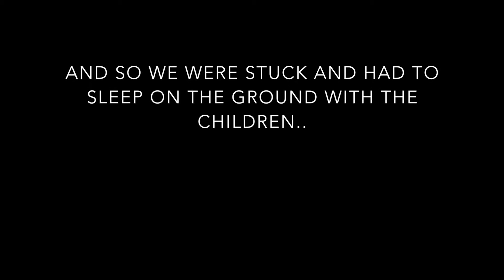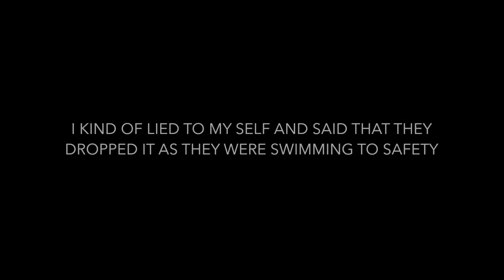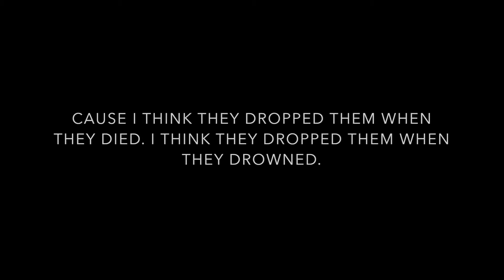"Diving Into The Wreck" Trailer 2018 by Laura Carmichael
"a flood, a shipwreck, a myth inverted" DIVING INTO THE WRECK is clarinettist Laura Carmichael's evening-length solo show responding to MeToo. In it she explores the wreckage and treasures of Western patriarchy, through storytelling and music.

text, clarinet and concept created by Laura Carmichael
Music by Antoni Vivaldi, Fanny Mendelssohn, Cindy Cox, Morris Rosenzewig, Ig Henneman, Laura Carmichael
Texts by Adriene Rich, Fanny Lou Hammer, John Campion

trailer video by Michel Marang